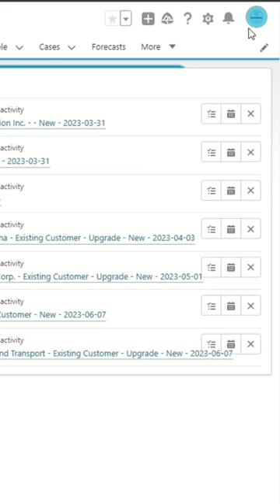Salesforce 101: Time Zone and Language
In this short tutorial, we will show you how to easily adjust your personal time zone and language in salesforce from the personal settings menu.